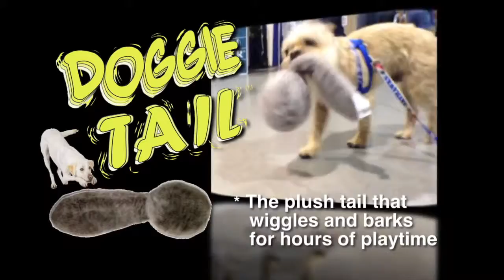Hyper Pet DoggieTail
The Hyper Pet Doggie Tail Wiggling Interactive Dog Toy is a jumping plush tail that barks! It's wiggling, barking fun for your dog. It is motion activated and fun for you and your dog! Simply add batteries, press the button to turn it on and watch your dog have fun for hours!